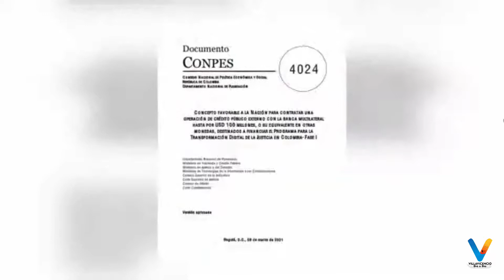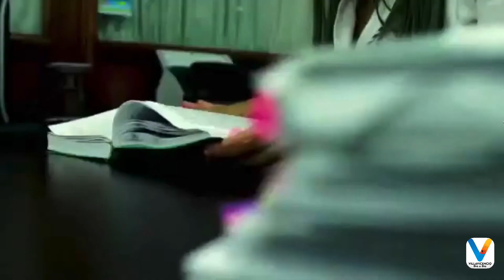Aprueban crédito por $364 000 millones para digitalizar la justicia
VÍA: VILLAVICENCIO/08:54